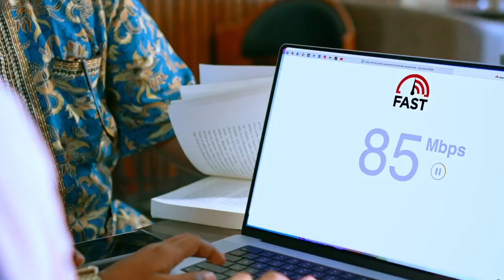Dowlada Soomaaliya oo sheegtay in duqeyn lagu dilay Saraakiil & Xubno katirsan kooxda Al-Shabaab